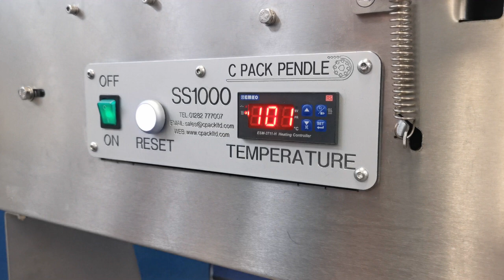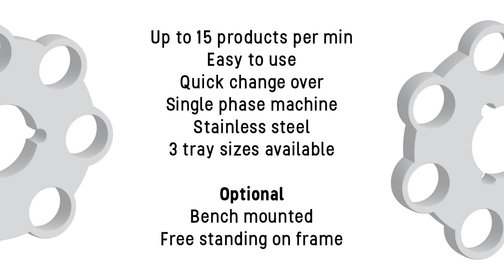Cpack Ltd - SS1000